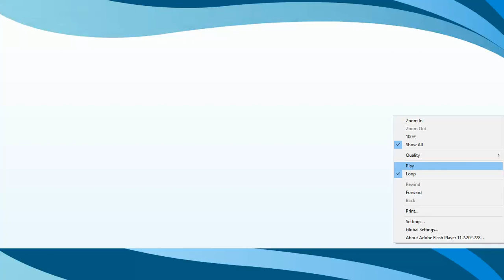ch_4 | Book_5 | In the Playground | For Children